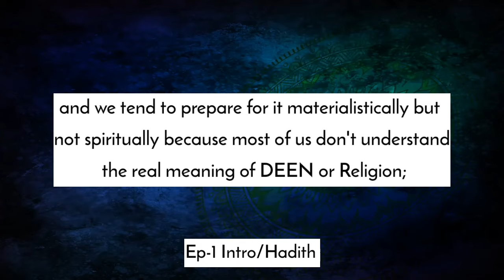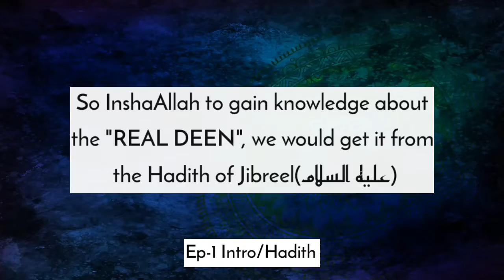DEEN IN A NUTSHELL:Ramadan Special||Ep-1 Intro/Hadith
Reference:-
عَنْ عُمَرَ رَضِيَ اللهُ عَنْهُ أَيْضًا قَالَ: " بَيْنَمَا نَحْنُ جُلُوسٌ عِنْدَ رَسُولِ اللَّهِ صلى الله عليه و سلم ذَاتَ يَوْمٍ، إذْ طَلَعَ عَلَيْنَا رَجُلٌ شَدِيدُ بَيَاضِ الثِّيَابِ، شَدِيدُ سَوَادِ الشَّعْرِ، لَا يُرَى عَلَيْهِ أَثَرُ السَّفَرِ، وَلَا يَعْرِفُهُ مِنَّا أَحَدٌ. حَتَّى جَلَسَ إلَى النَّبِيِّ صلى الله عليه و سلم . فَأَسْنَدَ رُكْبَتَيْهِ إلَى رُكْبَتَيْهِ، وَوَضَعَ كَفَّيْهِ عَلَى فَخِذَيْهِ، وَقَالَ: يَا مُحَمَّدُ أَخْبِرْنِي عَنْ الْإِسْلَامِ. فَقَالَ رَسُولُ اللَّهِ صلى الله عليه و سلم الْإِسْلَامُ أَنْ تَشْهَدَ أَنْ لَا إلَهَ إلَّا اللَّهُ وَأَنَّ مُحَمَّدًا رَسُولُ اللَّهِ، وَتُقِيمَ الصَّلَاةَ، وَتُؤْتِيَ الزَّكَاةَ، وَتَصُومَ رَمَضَانَ، وَتَحُجَّ الْبَيْتَ إنْ اسْتَطَعْت إلَيْهِ سَبِيلًا. قَالَ: صَدَقْت . فَعَجِبْنَا لَهُ يَسْأَلُهُ وَيُصَدِّقُهُ! قَالَ: فَأَخْبِرْنِي عَنْ الْإِيمَانِ. قَالَ: أَنْ تُؤْمِنَ بِاَللَّهِ وَمَلَائِكَتِهِ وَكُتُبِهِ وَرُسُلِهِ وَالْيَوْمِ الْآخِرِ، وَتُؤْمِنَ بِالْقَدَرِ خَيْرِهِ وَشَرِّهِ. قَالَ: صَدَقْت. قَالَ: فَأَخْبِرْنِي عَنْ الْإِحْسَانِ. قَالَ: أَنْ تَعْبُدَ اللَّهَ كَأَنَّك تَرَاهُ، فَإِنْ لَمْ تَكُنْ تَرَاهُ فَإِنَّهُ يَرَاك. قَالَ: فَأَخْبِرْنِي عَنْ السَّاعَةِ. قَالَ: مَا الْمَسْئُولُ عَنْهَا بِأَعْلَمَ مِنْ السَّائِلِ. قَالَ: فَأَخْبِرْنِي عَنْ أَمَارَاتِهَا؟ قَالَ: أَنْ تَلِدَ الْأَمَةُ رَبَّتَهَا، وَأَنْ تَرَى الْحُفَاةَ الْعُرَاةَ الْعَالَةَ رِعَاءَ الشَّاءِ يَتَطَاوَلُونَ فِي الْبُنْيَانِ. ثُمَّ انْطَلَقَ، فَلَبِثْتُ مَلِيًّا، ثُمَّ قَالَ: يَا عُمَرُ أَتَدْرِي مَنْ السَّائِلُ؟. ‫‬قُلْتُ: اللَّهُ وَرَسُولُهُ أَعْلَمُ. قَالَ: فَإِنَّهُ جِبْرِيلُ أَتَاكُمْ يُعَلِّمُكُمْ دِينَكُمْ ". [رَوَاهُ مُسْلِمٌ] .

Also on the authority of `Umar (RA) who said: While we were one day sitting with the Messenger of Allah (ﷺ) there appeared before us a man dressed in extremely white clothes and with very black hair. No traces of journeying were visible on him, and none of us knew him.
He sat down close by the Prophet (ﷺ) rested his knees against the knees of the Prophet (ﷺ) and placed his palms over his thighs, and said: "O Muhammad! Inform me about Islam." The Messenger of Allah (ﷺ) replied: "Islam is that you should testify that there is no deity worthy of worship except Allah and that Muhammad is His Messenger (ﷺ), that you should perform salah (ritual prayer), pay the zakah, fast during Ramadan, and perform Hajj (pilgrimage) to the House (the Kaaba at Makkah), if you can find a way to it (or find the means for making the journey to it)." He said: "You have spoken the truth."
We were astonished at his thus questioning him (ﷺ) and then telling him that he was right, but he went on to say, "Inform me about Iman (faith)." He (the Prophet) answered, "It is that you believe in Allah and His angels and His Books and His Messengers and in the Last Day, and in fate (qadar), both in its good and in its evil aspects." He said, "You have spoken the truth."
Then he (the man) said, "Inform me about Ihsan." He (the Prophet) answered, "It is that you should serve Allah as though you could see Him, for though you cannot see Him yet He sees you."
He said, "Inform me about the Hour." He (the Prophet) said, "About that the one questioned knows no more than the questioner." So he said, "Well, inform me about its signs." He said, "They are that the slave-girl will give birth to her mistress and that you will see the barefooted ones, the naked, the destitute, the herdsmen of the sheep (competing with each other) in raising lofty buildings." Thereupon the man went off.
I waited a while, and then he (the Prophet) said, "O `Umar, do you know who that questioner was?" I replied, "Allah and His Messenger know better." He said, "That was Jibril. He came to teach you your religion."
[Muslim]

ramadan2022 deen hadith DISCLAIMER ABOUT THE SPEAKER:- We perceive him to be on the way of Companions (رضي الله عنهم) based on his content which is present in his social media platforms and not based on our biases towards him;